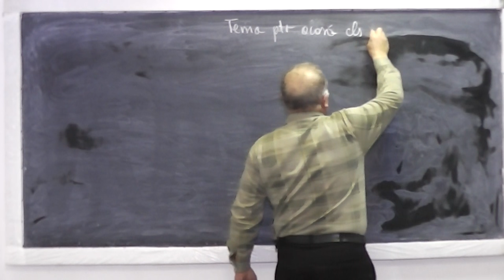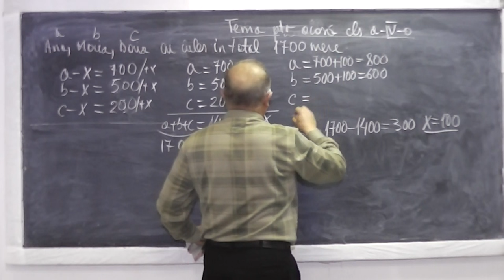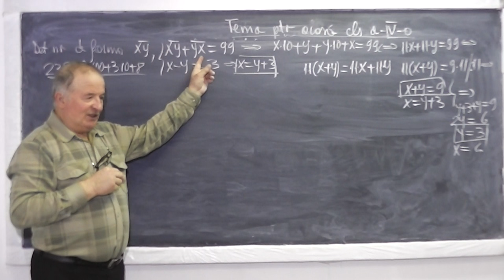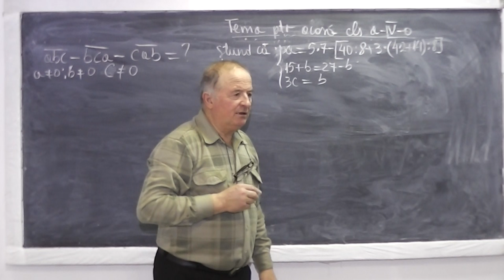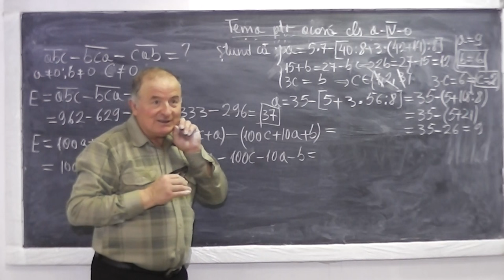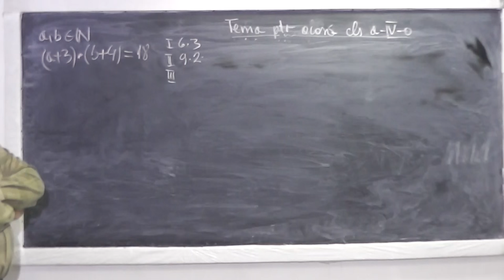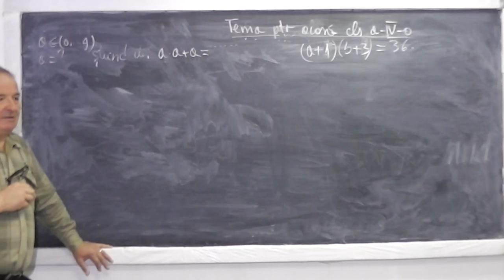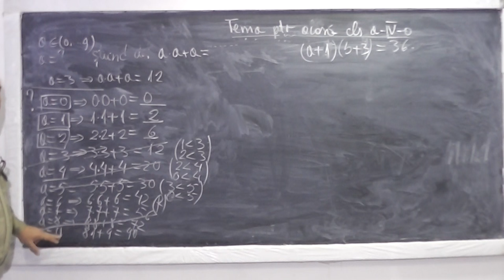1/2 Lectia 824 - Probleme de aflare a cifrelor unui numar pe baza unor conditii date - Tema Clasa 4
Aceste lectii sunt sustinute de voi si daca va sunt utile, as aprecia un Like, Share, Comment - In aceasta lectie de matematica pe care o puteti vedea in direct si pe ne ocupam de tema pentru acasa la clasa a IV-a si rezolvam o serie de probleme in care trebuie sa alfam cifrele unui numar pe baza unor conditii date.